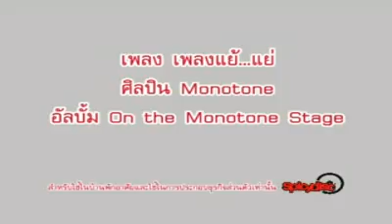Monotoneโมโนโทน - แย๊...แย่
ตลกดี พระเอกมิวสิค